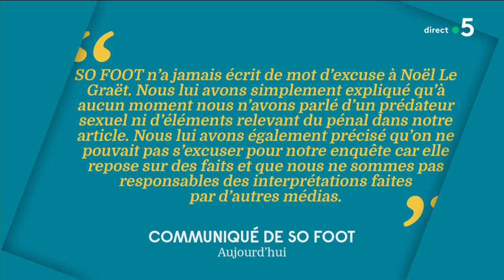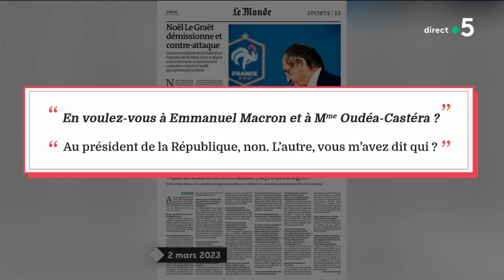Bras de fer entre Noël Le Graët et la Ministre des Sports - Le 5/5 - C à Vous - 01/03/2023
Et retrouvez-nous sur :
Le 5/5 :
Invité : Cédric Musso - Directeur de l’action politique de l’UFC-Que choisir
• Bras de fer entre Noël Le Graët et la Ministre des Sports
• Le démarchage téléphonique (enfin) encadré